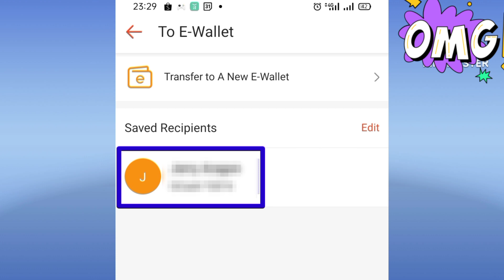Shopee To Gcash Money Transfer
Shopee to Gcash
meney transfer
money transfer shopee to Gcash
shopee
Gcash
transfer money
fund transfer shopee to Gcash